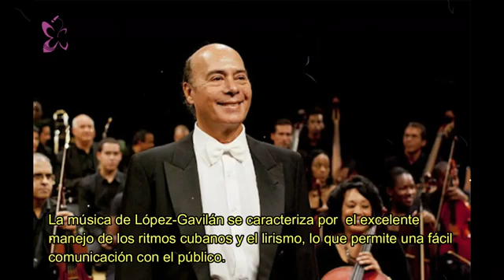Homenaje a Guido López Gavilán